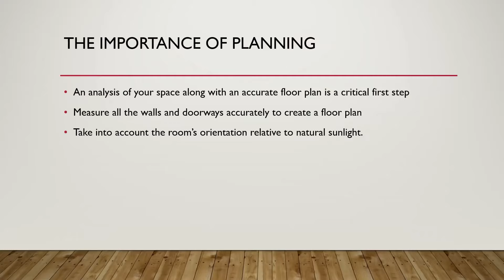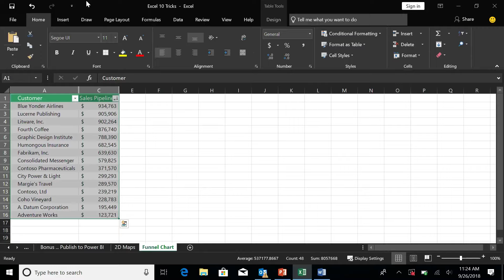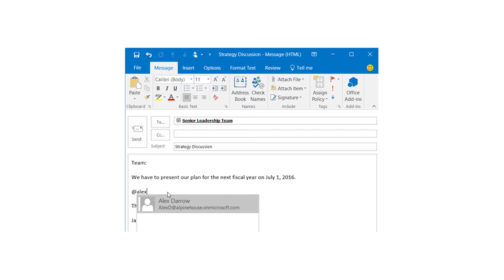Microsoft Office 2019 | Ezt érdemes tudni róla!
Balázs (némi segítséggel) bemutatja nektek a Microsoft Office 2019-est, az újításokat és az Office 365-el való kapcsolatát.

Szeretnél beszerezni egy új Office-t?

Érdekelne pár extra infó a programról?

Egy like-ot a Facebook-oldalunknak?

Ha tetszett a videó, ne feledkezz el tetszikelni egy nagyot, meg feliratkozni a YouTube-csatornánkra!